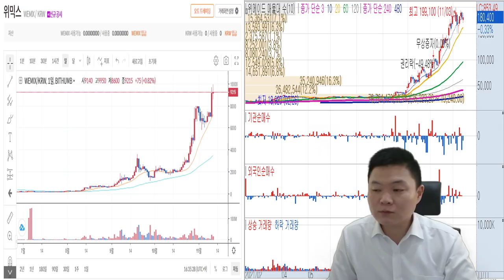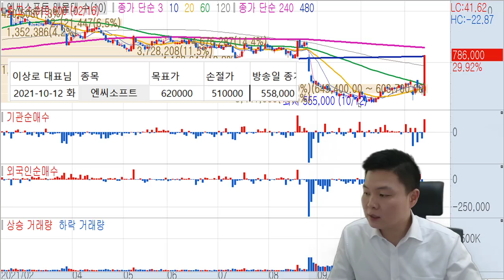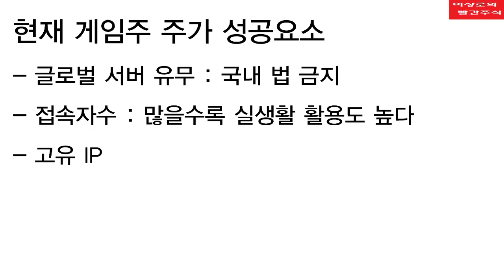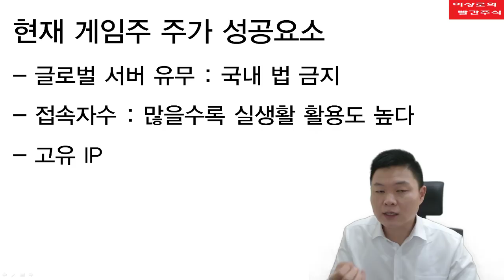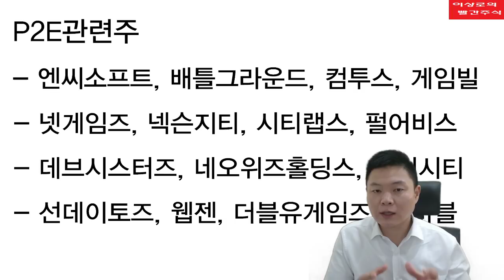[테마주 분석12]위메이드, 위믹스 급등세! 엔씨소프트 상한가 이유는? NFT, P2E, P2W가 뭐길래? P2E관련주, 게임주, 추천주(1)